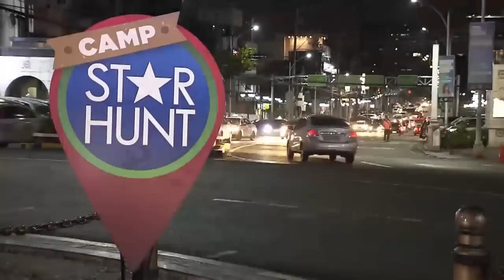Shawntel at Thea, napiling leader sa kanilang flower arrangement task | Camp Star Hunt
Shawntel and Thea will lead the Star Dreamers on their next task.